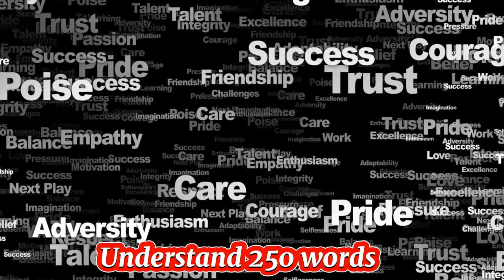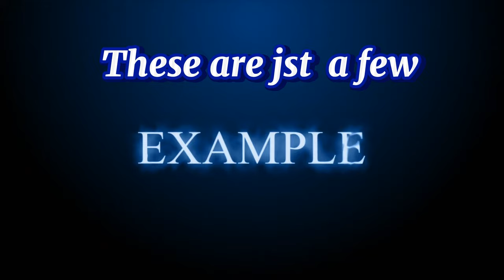Expert Tips for Dog Owners: Your Comprehensive Guide#video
Expert Tips for Dog Owners: Your Comprehensive Guide

Suggest Keywords
Bulldog
Golden Retriever
German Shepherd
Labrador Retriever
Dog Breeds
Balanced Dietary
Regular Exercise
Canine Health
Boxer
Dachshund
Stay Calm
Consistency is Key
Basic Commands
Training and Socialization
Regular Vet Check-ups
Eye Contacts
Tail Wagging
Canine Communication
Social Animals
The Canine Mind
Fun and Play
Responsible Ownership